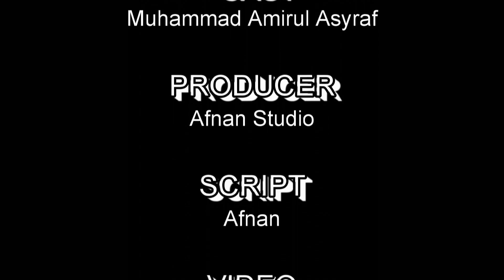Best-Fit Algorithm - Bin-Packing Heuristics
Today, we are going to explain best-fit algorithm, one of the method from the Bin-Packing Heuristics. Enjoy!